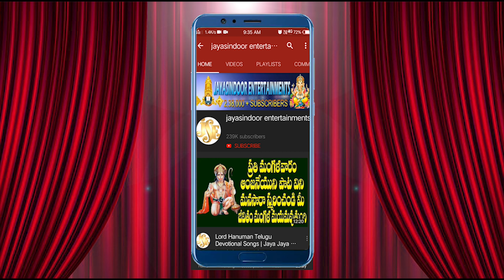Lakshmi Narasimha Songs in Telugu Andhala Ammalatho Arudenchina Sri Lakshmi Narasimha Swamy Song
Song: Andhala Ammalatho Arudenchina Narahariki Harathula Ahvanam
Singer: Ramu, Rekha Mani
Music, Lyrics: Dama Murali Krishna
Label: Jayasindoor Entertainments
Recording Studio :

Entertainments,Jayasindoor Entertainments,andhala ammalatho arudenchina narahariki harathula ahvanam, (deity),narasimha swamy devotional songs in telugu,narasimha swamy songs,sri lakshmi narasimha karavalamba stotram,sri narasimha kavacham,lord lakshmi narasimha songs in telugu,Andhala Ammalatho Arudenchina,Lakshmi Narasimha Songs in Telugu,sri lakshmi ashtottara shatanamavali,narasimha swamy whatsapp status,narasimha songs,sri,om